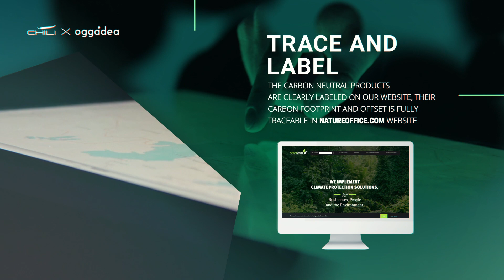ของพรีเมี่ยม ESG สินค้าพรีเมี่ยม ECO : CHILI X OGGA IDEA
CARBON NEUTRALITY MINIMUM STANDARD FOR SUSTAINABILITY.